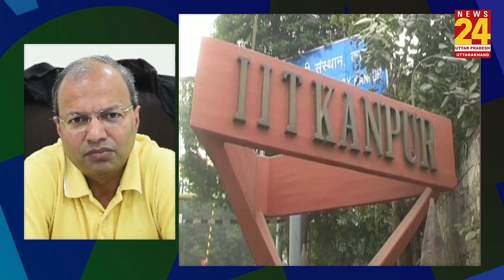Faiz Ahmad Faiz की नज़्म विवाद पर अपने आदेशों से पलटा कानपुर IIT प्रशासन